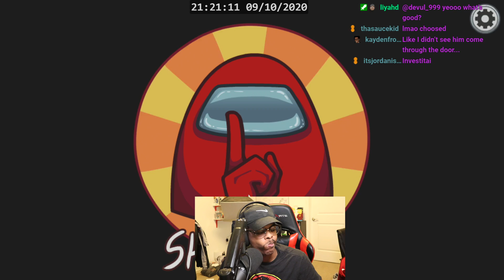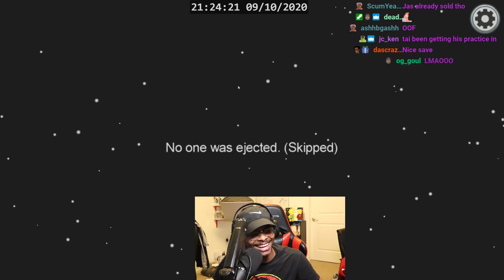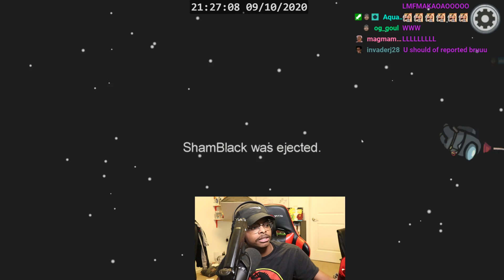Among Us But I'm Always Right W/ EEZY Gang Dwayne & Jazz